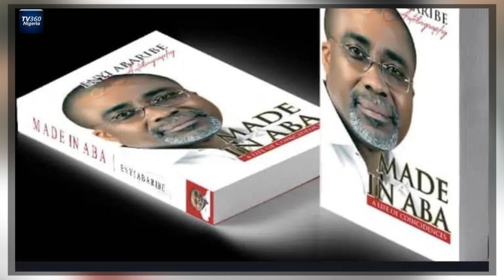MY ADVOCACY EP 17: BIAFRA OF THE MIND